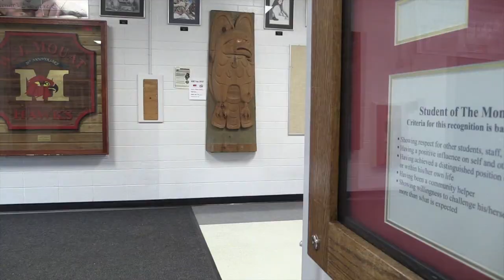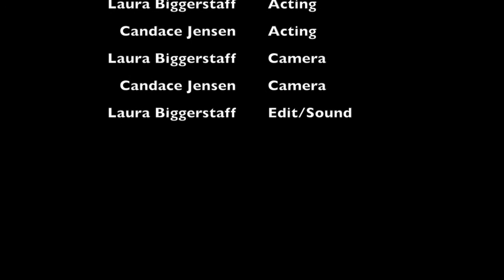Mouat Minute - being late